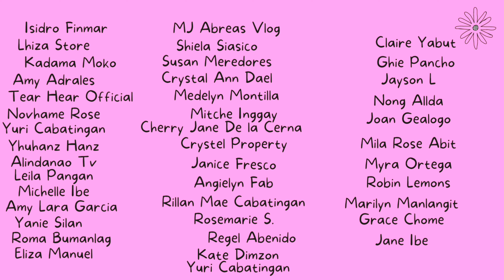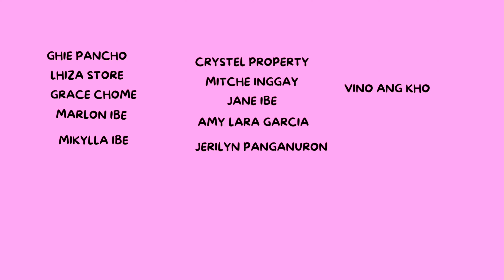Video Upload || Comments||Name List of Entries